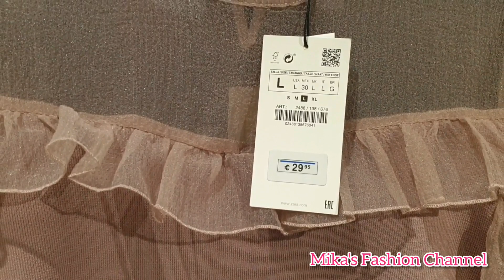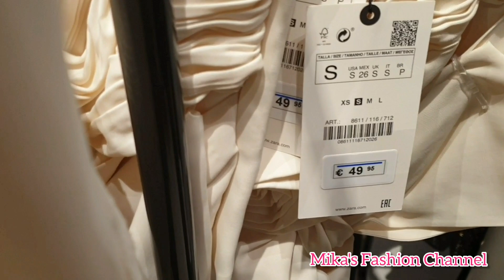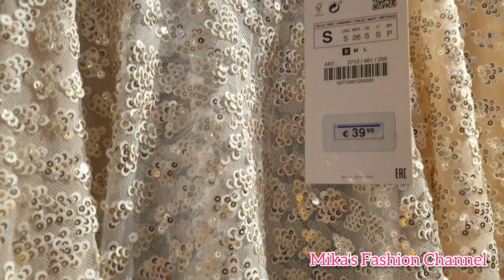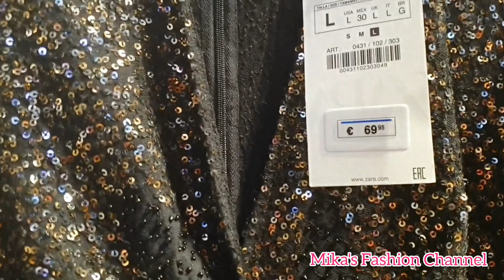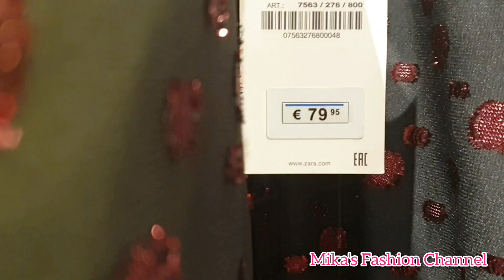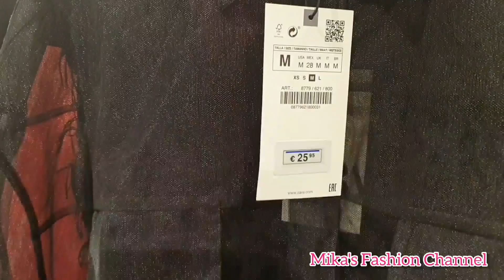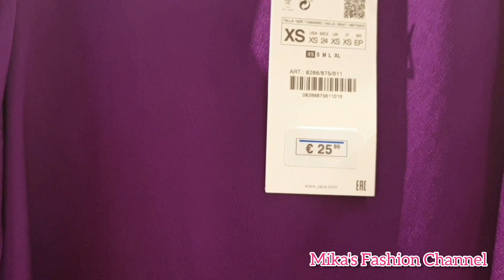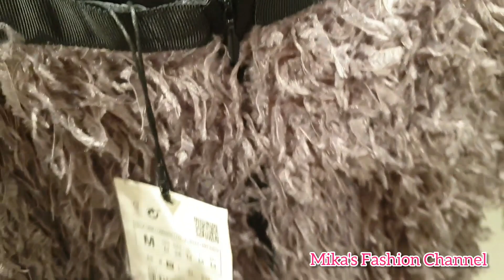ZARA Festive Season 2019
CAMERA USED:  Samsung Galaxy S9
EDITOR USED:   InShot